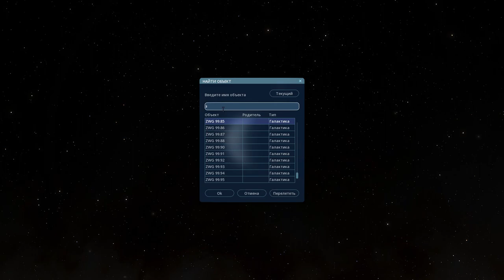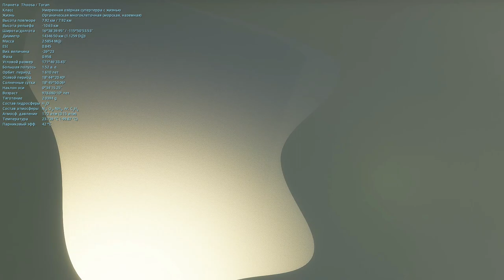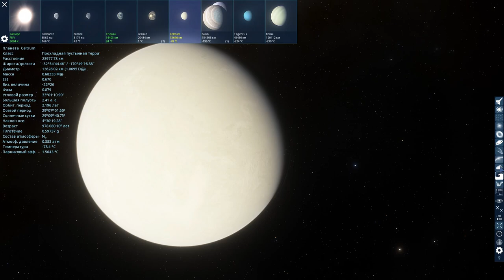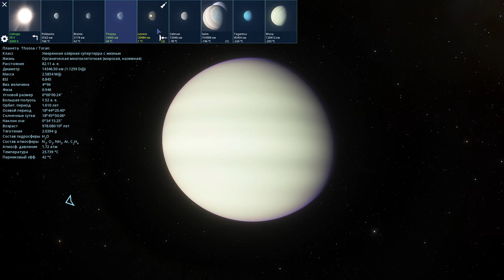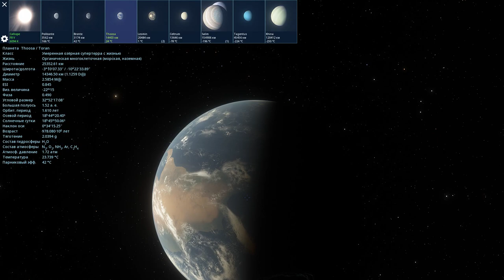ЖИЗНЬ НА ДРУГИХ ПЛАНЕТАХ ГАЛАКТИКИ МЛЕЧНЫЙ ПУТЬ!Space Engine # 75